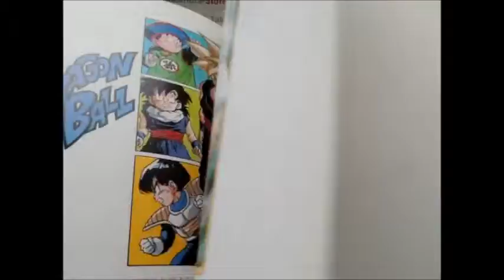Akira Toriyama Exhibition artbook Cover 2 by Takamura Store